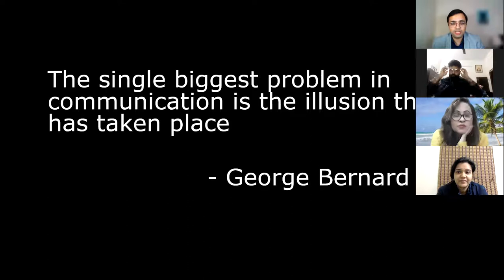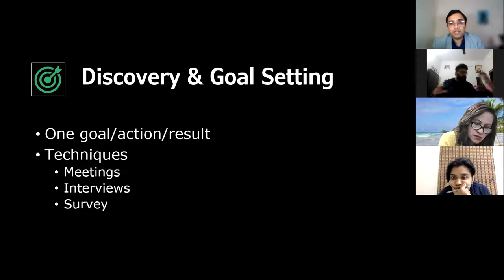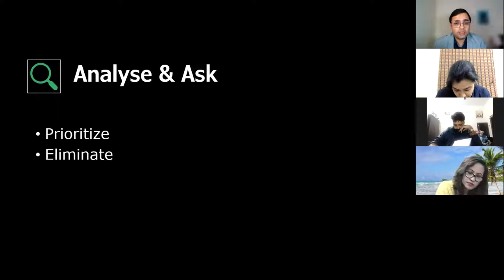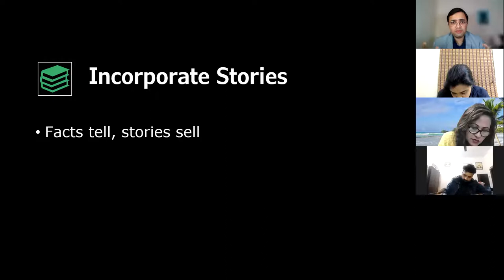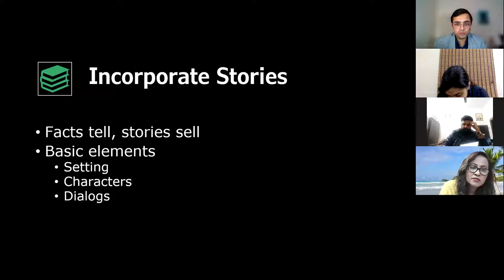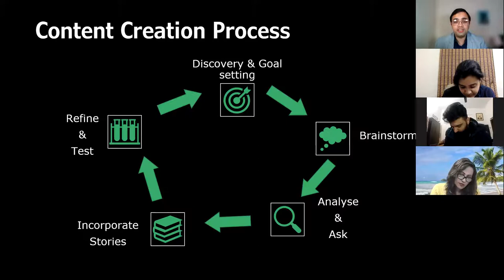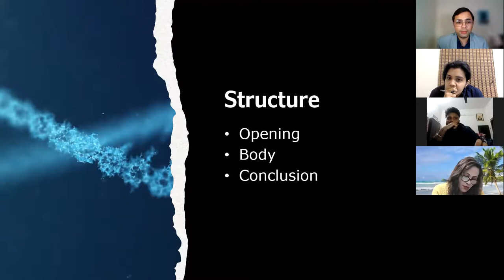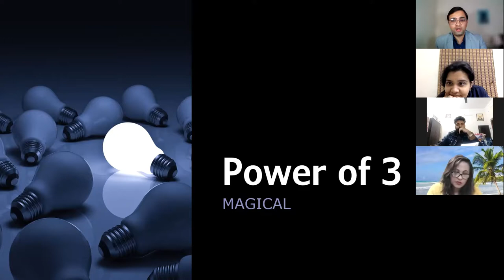How do Champions prepare Content [Live Class Replay] | Coach Haritosh Srivastav